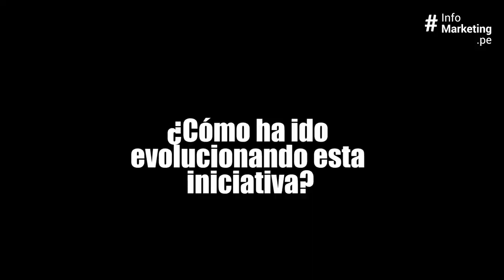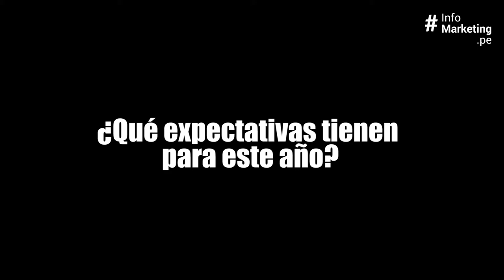El Gran Día de McDonald's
Conversamos con Yusel Jerí, Jefa de comunicaciones de McDonald's Perú, para conocer más sobre "El Gran Día" que todos los años organizan para ayudar a niños y jóvenes de bajos recursos.